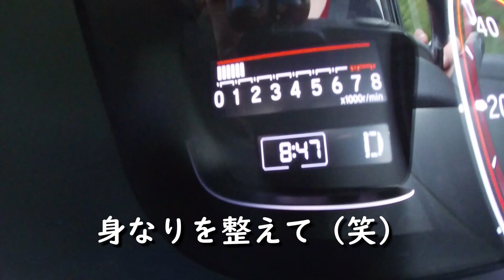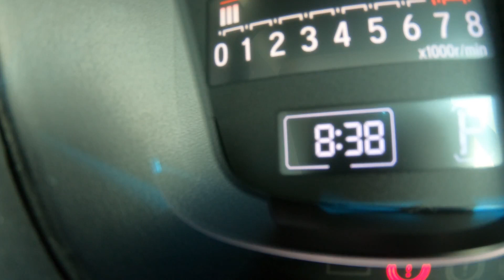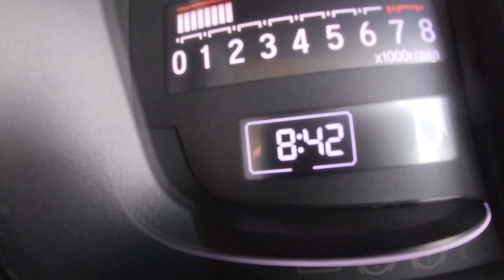【検証】朝８時に畑へ行くと仕事に間に合うのか？！切り上げ時はつくれるか私！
9時から仕事です！夫の出勤、長男の登校、続いて私が、畑経由で出勤する野菜最盛期に挑戦！
果たして、毎日ドタバタなのか、それとも優雅な空気に包まれてにいくのか…w